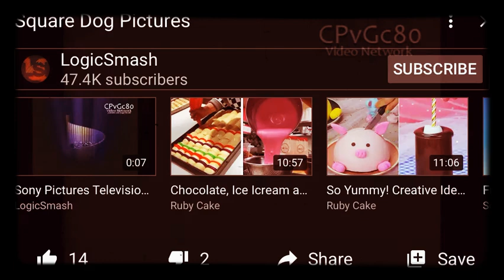Square Dog Pictures 0.25x 8mm